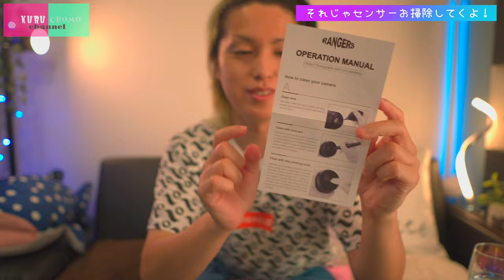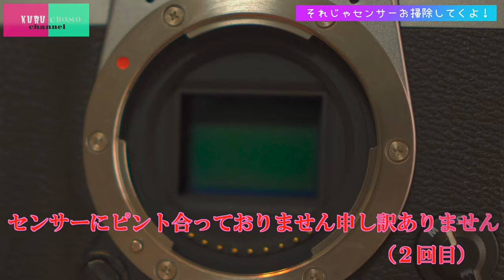【禁断の領域】一眼カメラのセンサーセルフクリーニング【自己責任でお願いします】Rangers カメラクリーニング用品 12個APS-Cセンサースワブ+15mlクリーナーセット RA113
熟練者のみに侵入の許されたカメラの心臓部
そう、センサー(撮像素子)

お手入れしたいなら匠の技を持つ者の元へ運べと
常々教えられてきましたが

ついにチョモが一人で出来るもんします。

Rangers カメラクリーニング用品 12個
APS-Cセンサースワブ+15mlクリーナーセット RA113